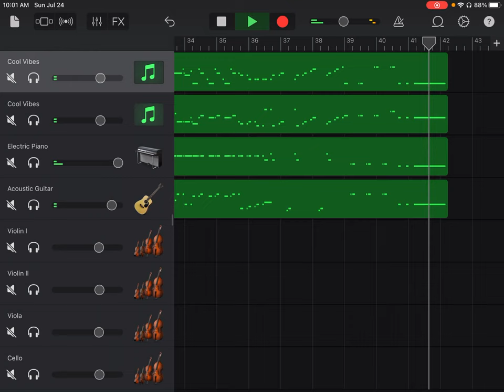String Quartet No. 66 in G Major, Op. 77, No. 1, Hob.lll 81, ll Adagio, Joseph Haydn Copyright Claim